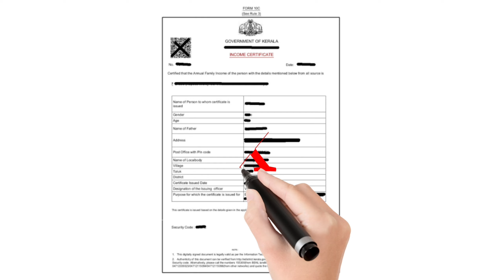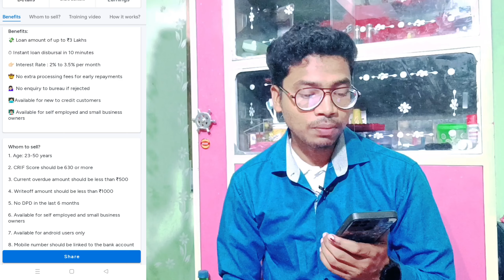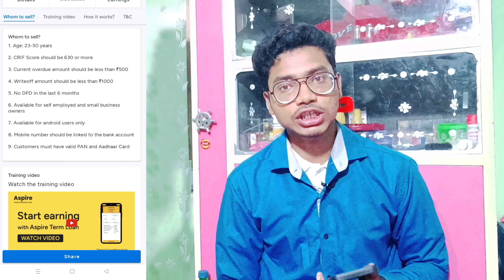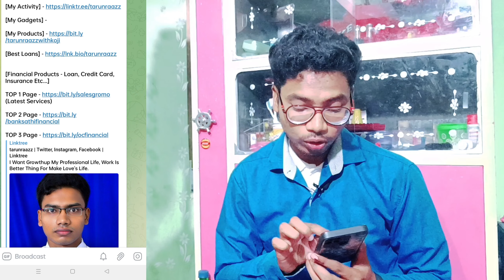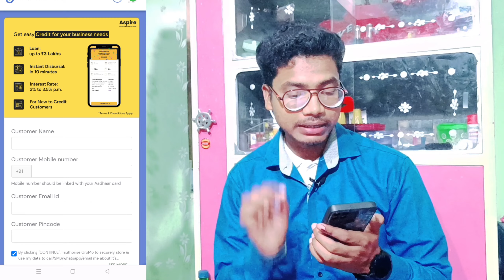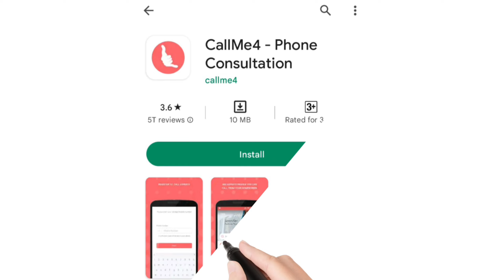Business Loan Without Income | Aspire Small Business Loan Review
YOUR QUERIES -

Aspire business loan
Business loan minimum eligibility criteria
New business loan app
Business loan online

Online business loan kaise milega
Aspire small business loan kya hai
Business loan online kaise le
Business loan ka minimum eligibility criteria
Business ke liye online loan

Address